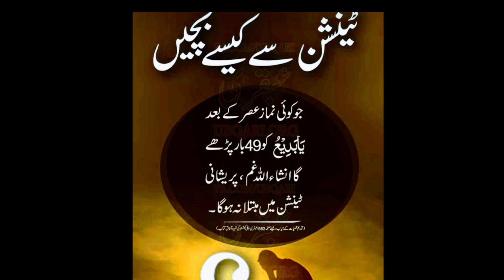کسی کے دل میں اپنی محبت پیدا کرنی ہو تو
کسی کے دل میں اپنی محبت پیدا کرنی ہو تو |       If you want to create your love in someone's heart

hikmat o danai ki batain
ilm o hikmat ki batain
hikmat o danai ki baten
hikmat ki batain in u
hikmat ki baatain
hikmat ki 6 batain |
hikmat ki baat
hikmat ki batain in urdu pdf
hikmat ki batein
hikmat ki baten danai ki baatein in urdu
danai ki batain
hikmat